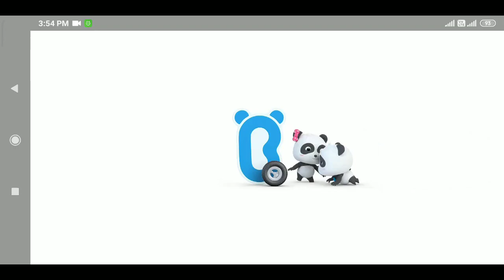Little Panda's Chinese Recipes भूख लगी है 😋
Cartoon gameplay
Cartoon video